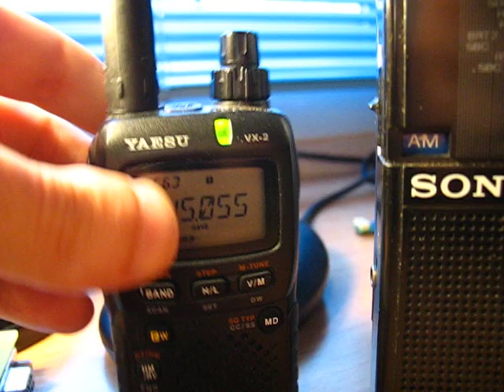Medium wave transmitter using only a PIC Microcontroller!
This is a MW/AM (1000KHz) transmitter using PIC Microcontroller CCP module generating 1MHz PWM signal with MCW (Modulated Continuous Wave) modulation. Demo music comes from the legendary Mario Bros video game.

The radiated signal is rich in harmonics up to 1Ghz. In this video you can see the 145MHz harmonic being received using a Yaesu VX-2 handheld amateur radio. It's so strong that you can hear the signal 20m away! Take in account that no impedance matching or serious antenna has been used for the demo. It's just a piece of wire to microcontroler's pin, so radiation is very poor, specially at low frequency.

After this proof of concept, i'm thinking on an application as simple and cheap LF RFID transmitter.